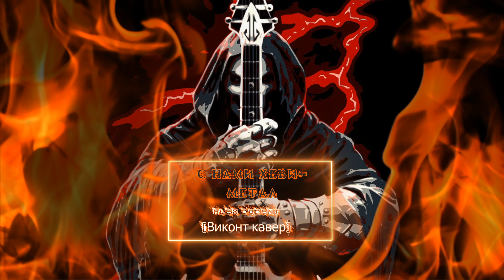Alex Docent - С нами хеви-метал [Виконт кавер]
Себя пытай, до боли сердце разогрей
Ищи вопросы на ответы
Себя узнай. Не знаешь? - Выясни скорей
Не будь разменною монетой
Поможет вырваться, избавит от сетей
Из стали сотканный и Света
Ты спросишь: «Что это? ». Ответим без затей:
Святое пламя хеви-метал

Металл, Металл, с нами хеви-метал
Разрывают цепи короли дорог
Металл, Металл, только хеви-метал
Остальное все второстепенно

Ударит в голову угар чужих страстей
Вскружит отсутствие запретов
И только сила воли знает, что сильней
Своей распущенности «Нет! »
Ты волен встать над судьбами людей
Или покорно жить как все тут
И, сделав выбор, станет ближе всех друзей
Живой металл – дорога к Свету

Всем добра!